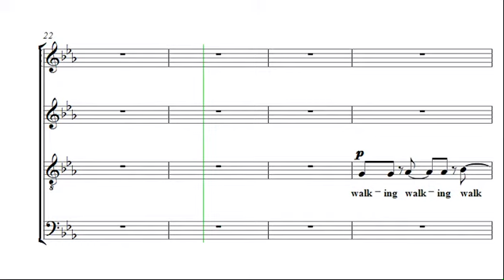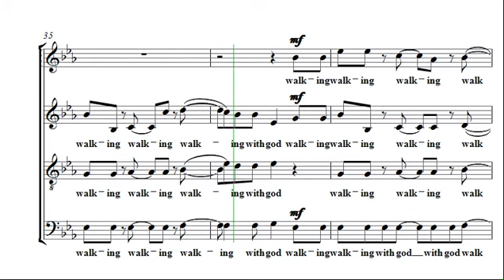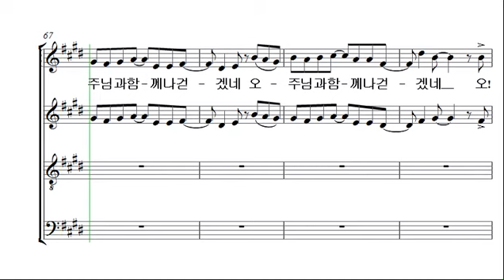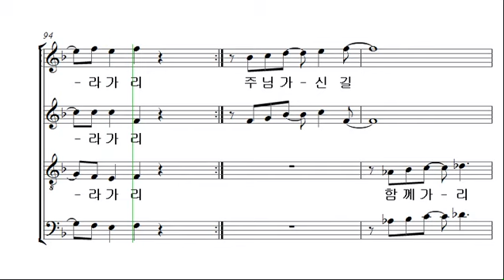[예수 나의 기쁨 9집] 6. 주와 함께 _알토